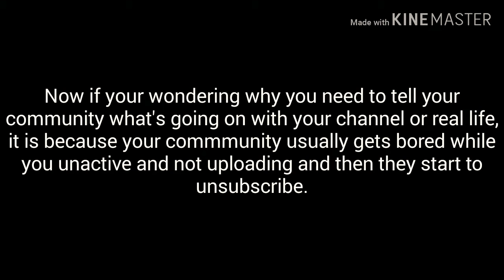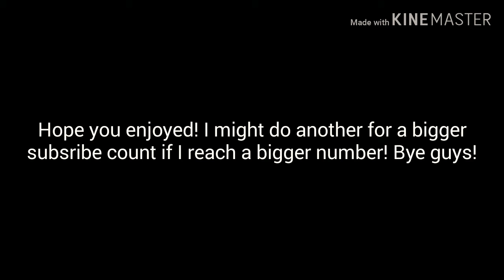How I Got My 40+ Subscribers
Watch and find out! Maybe you can do what I did if you have a small YouTube channel.